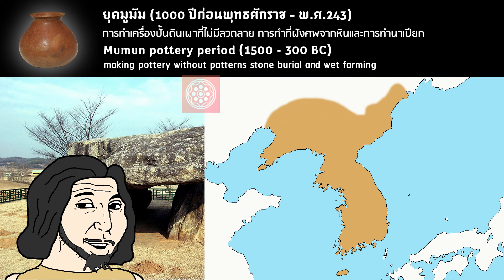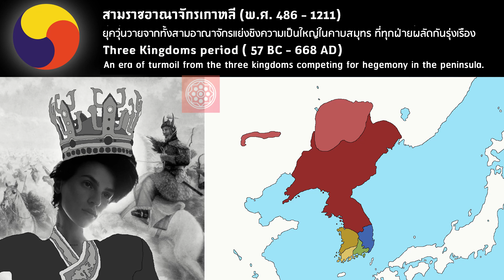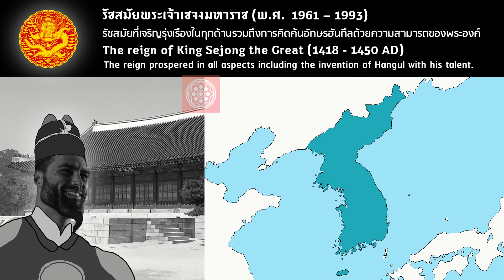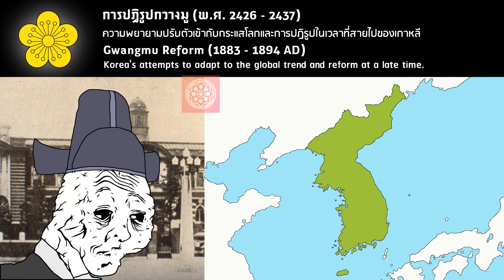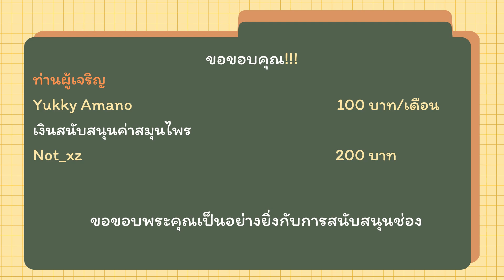ประวัติศาสตร์เกาหลีใน 5 นาที Korea Becoming History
Time Stamp
00:00 ยุคหินเก่า Paleolithic
00:08 ยุคชึลมุน Jeulmun pottery period
00:16 ยุคมุมุน Mumun pottery period
00:24 ยุคสัมฤทธิ์ Bronze Age
00:32 สมัยโบราณ Ancient Era
00:40 วีมันโซซอน Wiman Joseon
00:48 ราชอาณาจักรพูยอ Kingdom of Buyeo
00:56 ยุคนครรัฐ Proto Three Kingdom Era
01:04 สามราชอาณาจักรเกาหลี Three Kingdom of korea
01:12 อาณาจักรแพคเจ Kingdom of Baekje
01:20 สมาพันธรัฐคายา Gaya Confederacy
01:28 อาณาจักรชิลลา Unified Silla
01:36 ยุคอาณาจักรเหนือใต้ของเกาหลี Northern and Southern States period
01:44 สามราชอาณาจักรเกาหลีหลัง Later Three Kingdom of korea
01:52 อาณาจักรโคกูรยอใหม่ Kingdom of Taebong
02:00 ราชวงศ์โครยอ Goryeo Dynasty
02:08 สงครามโครยอกับเหลียว Goryeo–Khitan War
02:16 ปกครองโดยทหาร Military regime
02:24 ภายใต้การปกครองของมองโกล Under Mongol Rule
02:32 รัชสมัยพระเจ้าแทโจ TaeJo of Joseon
02:40 รัชสมัยพระเจ้าแทจง TaeJong of Joseon
02:48 รัชสมัยพระเจ้าเซจงมหาราช SeJong of Joseon
02:56 ขุนนางเรืองอำนาจ Korean Aristocratic
03:04 ย็อนซันกุน Yeonsangun
03:12 ญี่ปุ่นรุกรานเกาหลี Japanese invasions of Korea
03:20 ราชวงศ์ชิงรุกรานเกาหลี Qing invasion of Joseon
03:28  มหาทุกพิกภัย Kyungshin Famine
03:36 รัชสมัยพระเจ้ายองโจ และจองโจ The reign of King Yeongjo and Jeongjo
03:44 ภายใต้อำนาจราชินี under the queen
03:52 การปฏิรูปกวางมู Gwangmu Refrom
04:00 จักรวรรดิเกาหลี Korean Empire
04:08 เกาหลีภายใต้การปกครองญี่ปุ่น Under Japanese Rule
04:16 รัฐบาลเฉพาะกาลแห่งสาธารณรัฐเกาหลี Provisional Government of the Republic of Korea
04:24 สงครามเกาหลี Korean War
04:32 First phase of independence
04:40 Second phase of independence
04:48 เกาหลีในปัจจุบัน Modern Korea
04:56 บอร์ดผู้สนับสนุน Support Board
เพลง / Song
Jurassic Marsh - Plants vs. Zombies 2
Spore Soundtrack - Ancient Paint Marks (Colour Mode)
Pentiment OST - Soundtrack | Pagan Pottery | Obsidian Entertainment | 2022
Rise and Fall (Civilization 6 OST)
Goguryeo (Korean Kayagum)
站在草原望北京
BTS - MIC Drop 국악 버전 (Traditional Korean Music)
Game of Thrones _ 왕좌의 게임 테마 가야금 Cover [가야그머보람]
13 승리의 바다 Sea of Victory by Chae Ho Shin
너의 이름은 OST - 아무것도 아니야 국악버전 (Your Name OST - Nandemonaiya Korean Traditional Instrument Ver)
Age of Empires 2 Definitive Edition - Koreans theme
Rise of Kingdoms - Korea Theme
BTS - 피 땀 눈물 (Blood Sweat & Tears) 국악 버전 (Korean Traditional Instrument Ver)
엘든 링 OST - Erdtree Knights 국악버전
กุว่าพระเจ้าตากถูกทุบด้วนท่อนจันทน์
Civilization V OST _ Sejong War Theme _ Arirang
Oriental Empires - Faction Spotlight_ Xiongnu
In Praise of Genghis Khan - Mongolian Traditional Song
KBS Taejo Wang Geon opening (태조 왕건 오프닝)
[shadow warrior 2 soundtrack ost] - Emperor's Touch
GIGACHAD Theme Song x TWO STEPS FROM HELL [Can you Feel My Heart]  _  EPIC VERSION
리그오브레전드 랭크게임 BGM 국악버전 (League of Legends Rank Game BGM Korean Traditional Instruments Ver)
penis music
(OST) Kingdom(Netflix original drama) season 1 ending theme song 킹덤 시즌1 엔딩테마
海東青 "Xongkoro"
Starvation
GIGACHAD Theme Song EPIC SAMURAI VERSION [Can you Feel My Honour]
왕의남자OST  인연(Fate) - 이선희 (LeeSunHee) _ 국악버전 (Korean traditional music ver.)
Coldplay - Viva La Vida 국악버전 (Korean Instruments Ver) / 사극, 동양풍 음악
Can You Feel My Heart (Giga Chad) - Bad Flute Cover
battotai drip
Call of Duty World at War OST - "Heart of the Reich"
South Korea EAS Alert. (1966)
Korean 1960 Song
Goodbye Forever - Freestyle (Remixed by: Ayden George)
kpop Squid game ZICO, IZ*ONE, THE BOYZ Korean traditional version.Snow Autumn Management Award국악버전
เพลง มหาชัย (ต้นฉบับ)